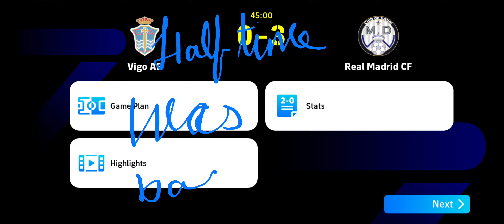efootball full gameplay | Cristiano Ronaldo | YouTube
Siuuuuuu!